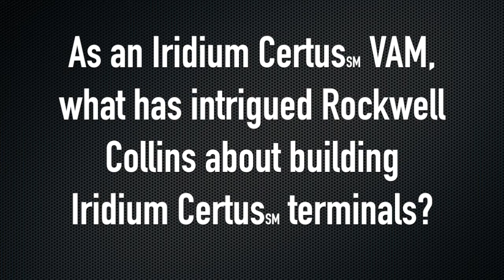Rockwell Collins highlights Iridium Certus℠ service speeds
@RockwellCollins discusses game-changing solutions enabled by IridiumCertus for aviation. IridiumNEXT is raising the bar for truly global and versatile connectivity.